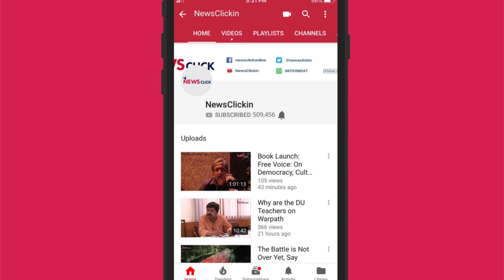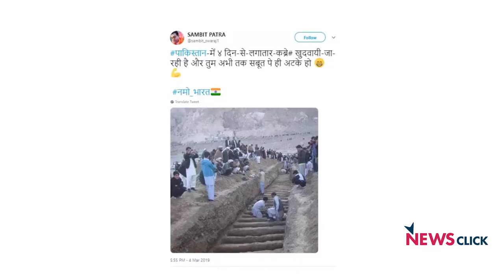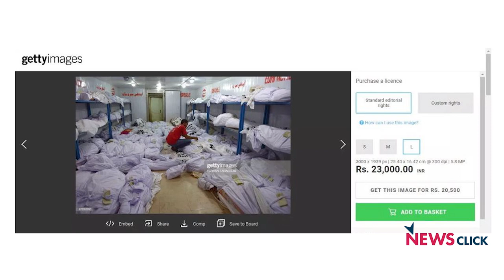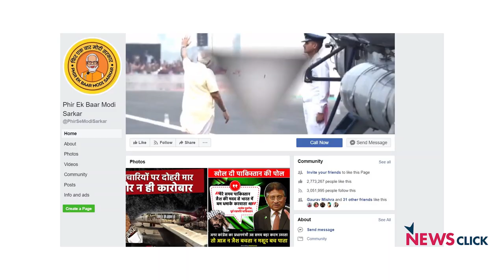Part 1 : Fake News is Being Used to Whip up Jingoism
The WhatsApp armies of political parties, especially the right-wing ecosystem, have become hyper-active in the run-up to the elections, says Pratik Sinha, Founder-Editor, Alt News, in an exclusive interview with Newsclick.